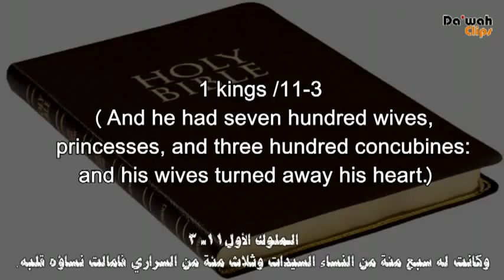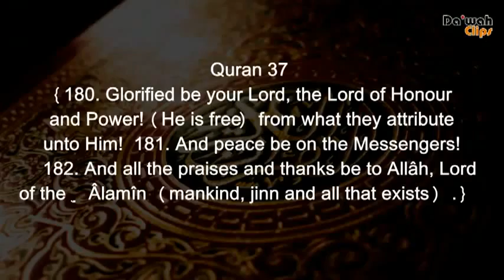Oppression of Muslim Women.